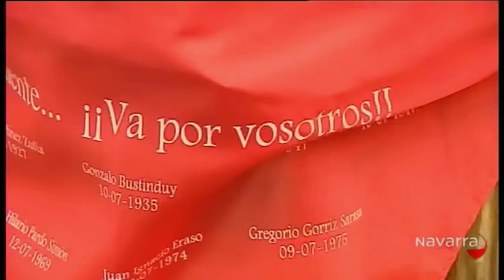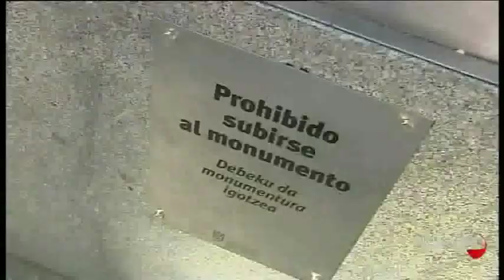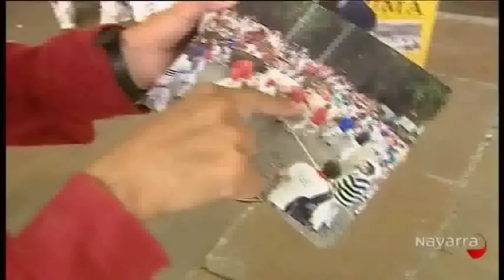Informativo 20:30 10 julio 2012